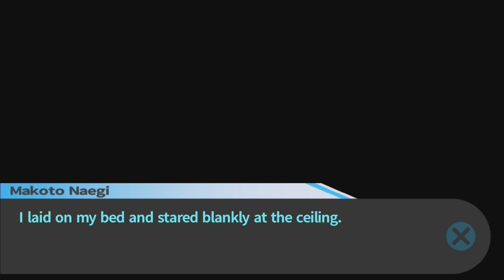Hashtag-Monokuma-Is-Over-Party Begins | Danganronpa: Trigger Happy Havoc | Part 15